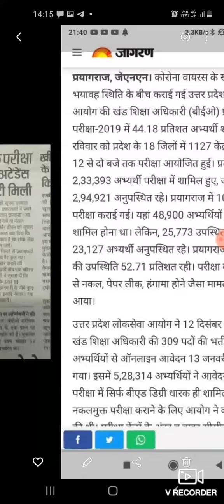मेरिट यही रहेगी। BEO MERIT| BEO EXPECT MERIT | BEO CUT OFF| BEO PRE MERIT